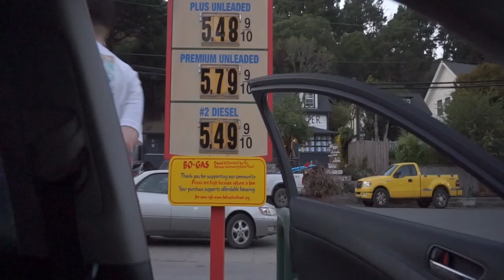Vlog#22: Take me back to Bodega bay and chatting on personal progress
Take me back to Bodega Bay:) this was such a needed get away! We took this trip during labor day weekend (which explains the traffic:) It was over 100 degrees in the San Leandro, CA and it was only 79 degrees at the beach. Talk about perfect weather!! We hit up Schoolhouse beach which was covered in smooth limestone rocks instead of sand. Was a great experience! My first time going to a beach with smooth limestone rocks. But the rocks do get hot! So water shoes are recommended:) we ate before we got there but brought plenty of water and snacks. I didn't get much footage as I was trying to live in the moment. But we ended up in San Francisco for clam chowder bowls afterwards. So good! Highly recommend this beautiful beach and drive. Hoping to go back on a non holiday weekend ❤

Majority of this was filmed on my Sony A5100
The last clip was filmed in my low lit bedroom on my Note 20 ultra